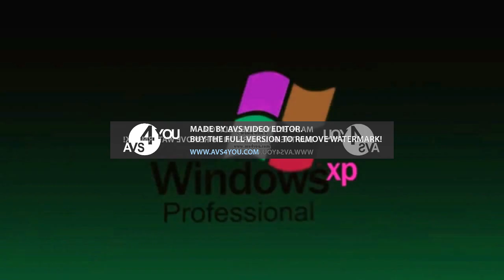Preview 2 Windows XP Effects In G Major 23